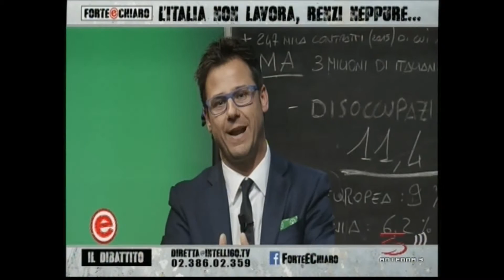Ciocca (LN): "I fondi per il turismo non vadano a chi ospita clandestini"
Milano, 3-2-16. Il Presidente della Commissione Attività Produttive del Pirellone, Angelo Ciocca (Lega Nord), durante il suo intervento alla trasmissione "Forte e chiaro".